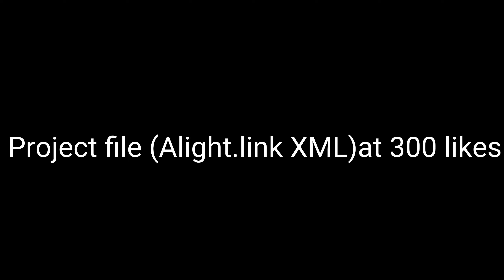PRESET : How to make this effect on *Mobile* (ios / Android) Alight Motion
Project file at 300 likes

how to edit fortnite montages on cute cut pro,
how to edit montages like crr,
how to edit montages like clerke,
how to edit fortnite montages on davinci resolve,
how to edit montages on davinci resolve 16,
how to edit cod montages on davinci resolve,
how to edit fortnite montages on davinci,
how to edit montages easy,
how to edit fortnite montages after effects,
how to edit montage in after effects,
how to edit montage with effects,
how to edit montages for free on pc,
how to edit montage for free,
how to edit montages fortnite,
how to edit montages filmora,
how to edit montage ff,
how to edit montages free fire,
how to edit montage for youtube,
how to edit good montage,
how to edit montages really good,
how to edit montages hitfilm,
how to edit fortnite montages on hitfilm,
how to edit fortnite montages on hp laptop,
how to edit insanely montages on hitfilm express
t1 maxi twixtor,
t1 mini project file,
t1 maxi setting,
t1 maxi shakira,
t1 maxi cc,
t1 maxi timber,
t1 maxi color correction,
t1 maxi editing pack,
t1 max settings,
t1 maxi animals,
t1 maxi coco,
t1 maxi don't worry
fortnite highlights songs,
fortnite highlights bag boy,
Alight Motion,